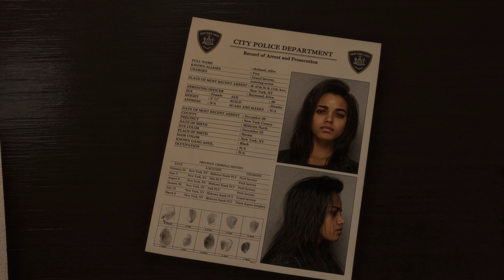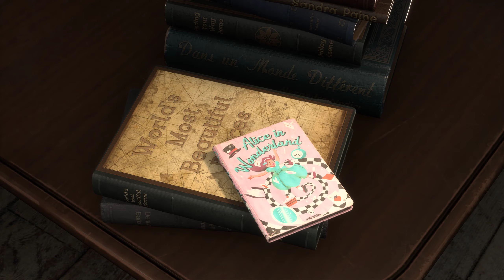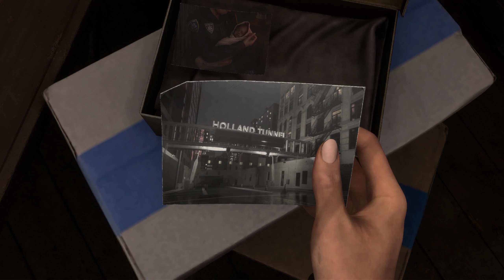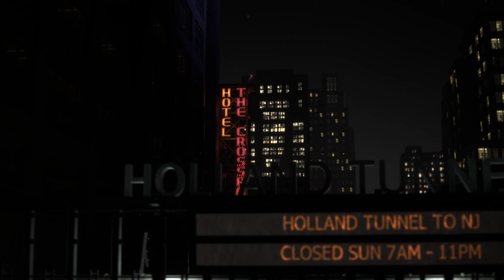Forspoken Bölüm 1 Attachments | Nefes Kesen ve Fantastik Bir Diyara Hoş Geldiniz.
Merhaba Ben Oktay Yılmaz ,YouTube Oyun videoları, burada. YouTube da sizlerin de desteği sayesinde büyük bir aile olmamızı hedefliyorum. Her gün yeni video yüklüyorum. . Kanalımda ​​

Forspoken Bölüm 1 Attachments

Forspoken, güzel ve zalim Athia topraklarına götürülen New York'lu genç Frey'in yolculuğunu anlatıyor. Evine dönmenin yollarını arayan Frey, yeni edindiği sihirli güçleriyle geniş toprakları aşmak ve devasa canavarlarla savaşmak zorunda.

Forspoken
Gönülsüz Kahramanın Destanı
Nefes kesen ve fantastik bir diyara gizemli bir şekilde götürülmüş, evine dönmenin yolunu arayan Frey'e bu unutulmaz yolculuğunda eşlik et. Frey, felaket getiren Break'i arşınlarken ve muazzam bir gücü kontrol etmeyi öğrenirken Athia'nın gizemlerini açığa çıkar.

forspoken
forspoken türkçe
forspoken türkçe bölüm 1
forspoken  türkçe 1. bölüm
forspoken bölüm 1
forspoken 1. bölüm
forspoken part 1
forspoken chapter 1
forspoken 4k
forspoken 4k 60 fps
forspoken gameplay
forspoken  full gameplay
forspoken inceleme
forspoken türkçe
forspoken all bosses
forspoken gameplay full
forspoken ps5
forspoken review
forspoken dlc
forspoken 2024
forspoken gameplay pc
forspoken review
forspoken trailer
forspoken ps5

Videoyu Beğendiyseniz ;